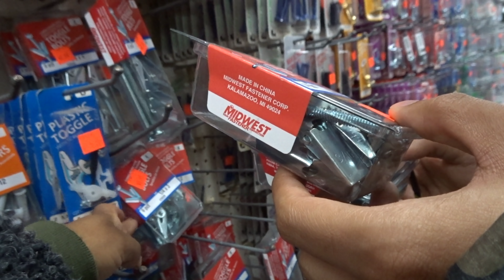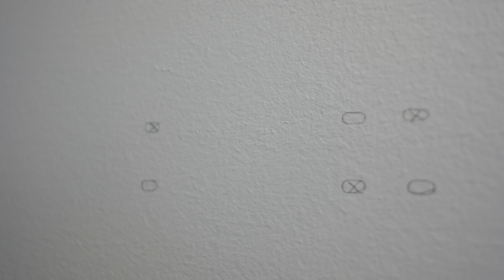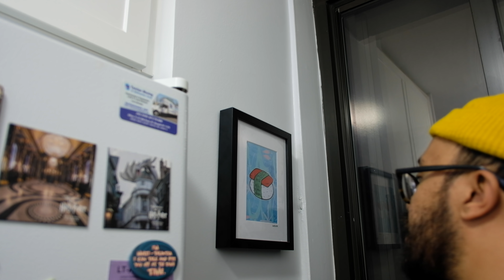SMALL NYC KITCHEN MAKEOVER | My Rental Refresh Ep 3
We're making over our tiny NYC kitchen!! Our rental kitchen really needed a facelift. We only made a few small changes but the impact is huge. It was a long day of work, but we've been loving the results!

Have you seen my other makeovers?

Black Cabinet Knobs

Tea Towel

Knife rack (we have it hung with command strips!)